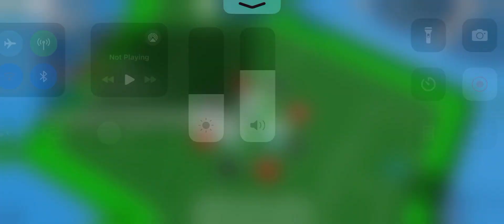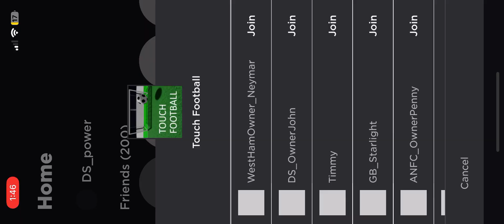Ds vs gb